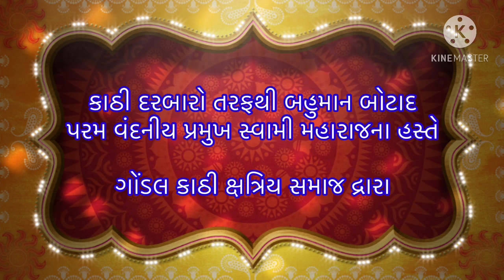દરબાર પૂંજાવાળા સાહેબ સાણથલીને શ્રદ્ધાંજલિ -ડો. પ્રદ્યુમ્ન ખાચર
दरबार पूंजाबाला साहेब साणथली  को श्रद्धांजलि -डो. प्रद्युम्न खाचर